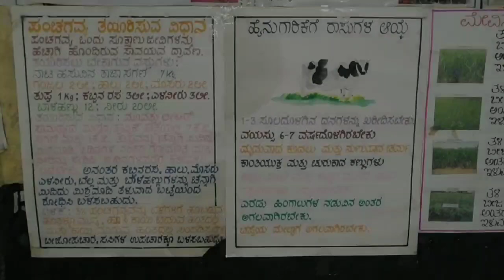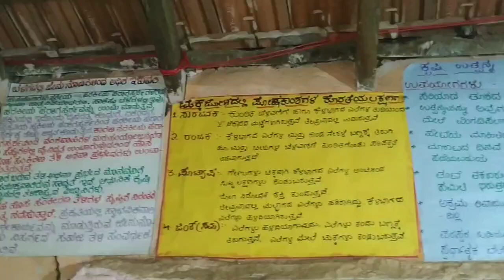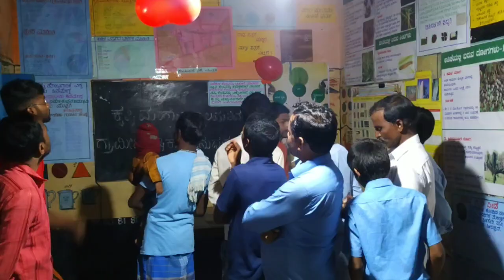| Opening ceremony | AGRI INFORMATION CENTER | RAWE | SRP| Mutthagi |